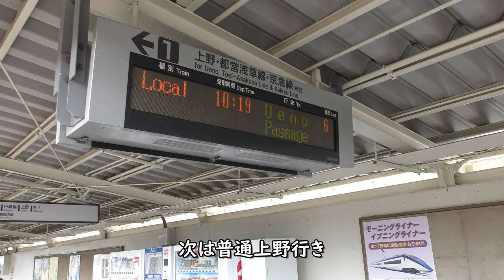【構内踏切】京成大和田駅北口改札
2020年6月6日撮影、京成電鉄京成大和田駅の北口改札と構内踏切です。
2面2線の京成大和田駅には上下線に改札口があり、今は珍しい構内踏切、遮断機があります。

Everyday Update!